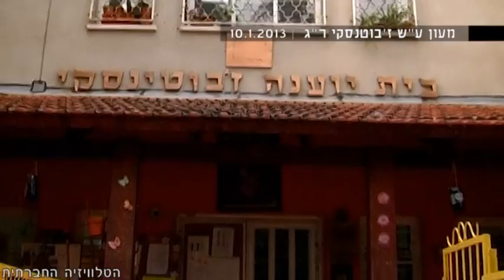מאבקן של נשות חירות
עובדות ארגון נשי חרות, נאבקות על הזכות להכנסה ותנאי עבודה הוגנים. ב-9 בינואר 2013 יצאו העובדות להפגין מול משרדי ארגון נשי חרות שבמצודת זאב בת"א.